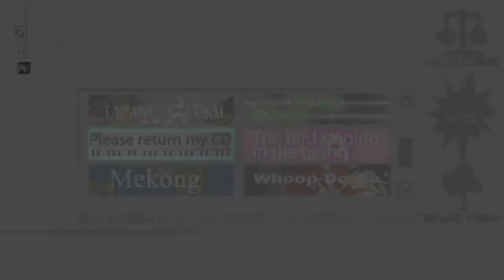Lumines Puzzle Fusion (Japanese Version): Extra 14: VS 2P Mode all skins part 8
Good morning again! I'm ready to play against the other friend. Let's show how to do this one. Have you watched two movies "LUMINES REMASTERED - 2P VS (All Skins)" and "N LG 2022 Retro Tournament Lumines"?

To battle against the player, enable Ad Hoc Mode and WLAN (no online connection required). Next, select "2P VS Mode" in the main menu, add the player and then select any skin to game play. Don't worry, you can pause when you are playing against the friend. Steady the attack! Good luck!

When you finish the 2P VS Mode, you can view the VS history in the options menu.

Skins:
27: Please return my CD
28: The bird singing in the night
29: Mekong
30: Whoop-De-Do

Sony Computer Entertainment Inc. Presents

Lumines is a registered trademark of Q? Entertainment and Bandai.

A Q? Entertainment and Bandai production

Puzzle & Music - Lumines (ULJS00005, SCEI)

in association with systeminspired